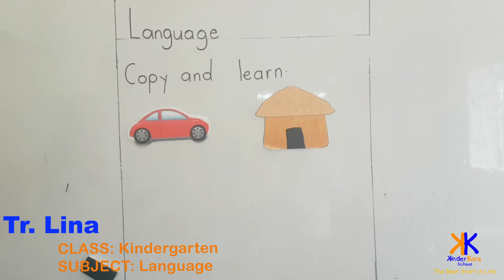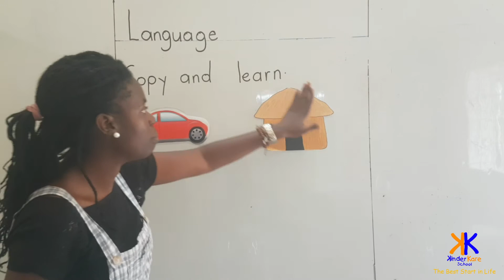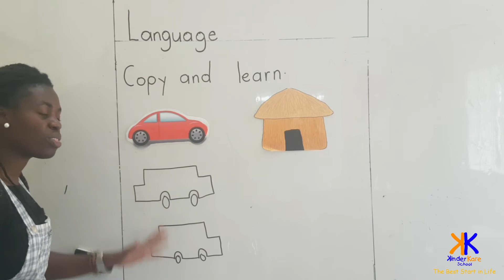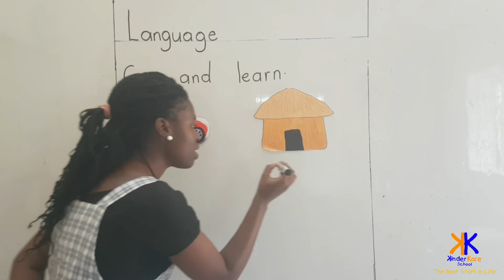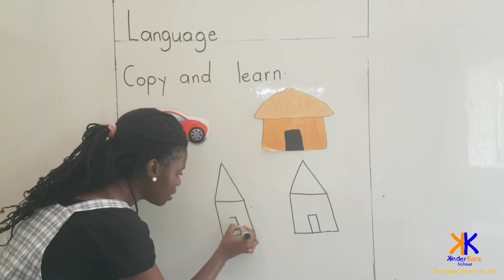KINDERKARE 2 1 KINDERGARTEN CLASS LANGUAGE LESSON LEARN THE WORDS CAR, HUT AND THEIR PICTURES